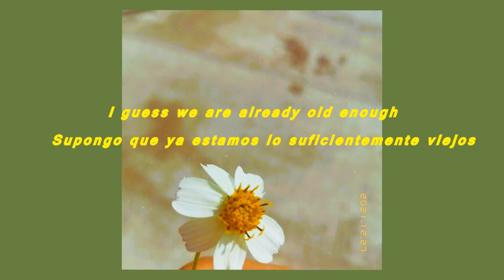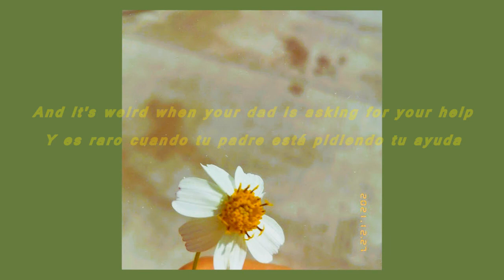𝔸𝕕𝕦𝕝𝕥 𝕄𝕠𝕞 - 𝕀 𝕋𝕙𝕚𝕟𝕜 𝕀'𝕞 𝕆𝕝𝕕 𝔼𝕟𝕠𝕦𝕘𝕙 (𝕃𝕪𝕣𝕚𝕔𝕤/ 𝕊𝕦𝕓. 𝔼𝕤𝕡)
Descargo de responsabilidad:
No obtengo nada de crédito exceptuando la edición del video. Todos los recursos usados pertenecen a sus respectivos dueños. Éste video es un fan-art. No intento obtener dinero a través de esto.